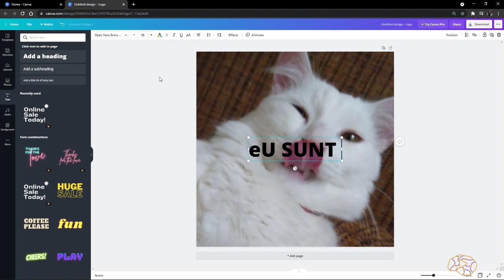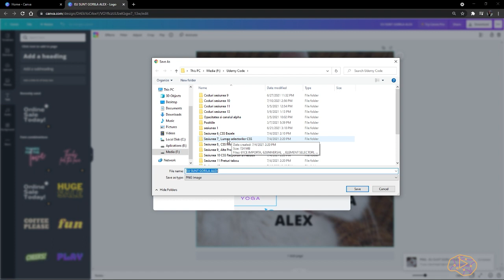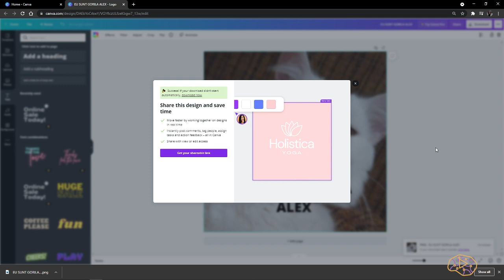2.7 Descărcarea Designului tău / Curs Gratuit Canva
Această lecție e videoclipul 2.7 din cursul Canva | Design grafic & Branding.